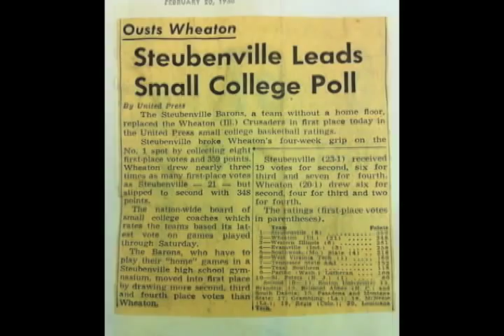Baron Athletics: Past and Present - Franciscan University of Steubenville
The end of World War II marked the start of the College of Steubenville, and its Baron athletics program.  This video features rarely seen footage of the 1955 basketball team and its legendary coach, Hank Kuzma, which in 1958 was ranked the No. 1 Small College Basketball Team in the Nation by the United Press International Board of Coaches. Today Franciscan University of Steubenville boasts a thriving NCAA D-III program with 15 men's and women's teams and a nationally-ranked rugby program.